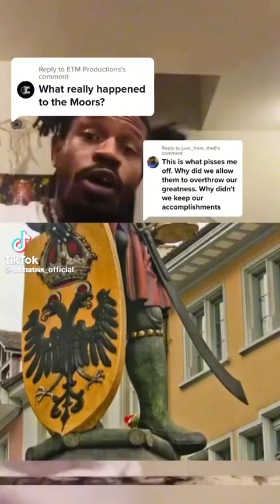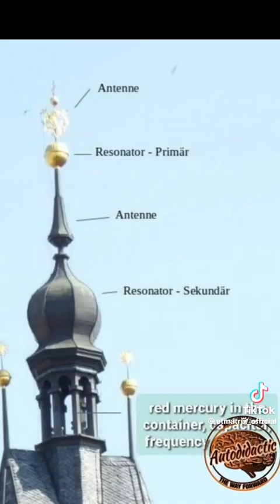May 31, 2023